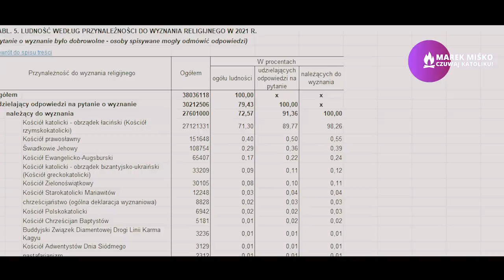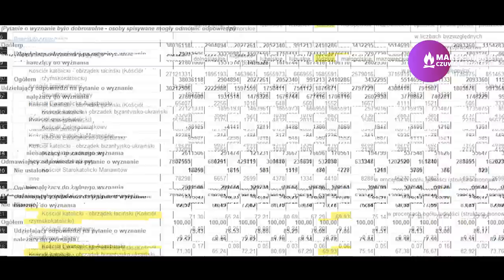Katolików w Polsce nie będzie? Miśko mocno o najnowszych badaniach!